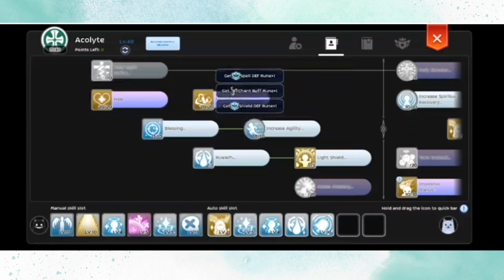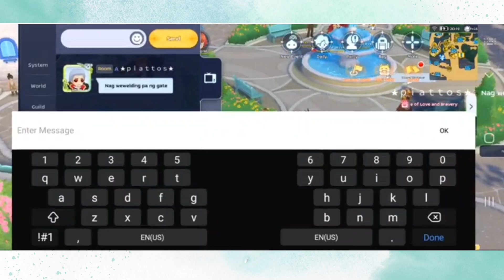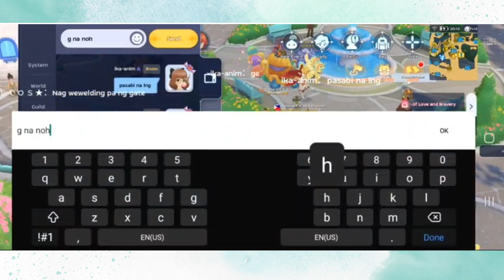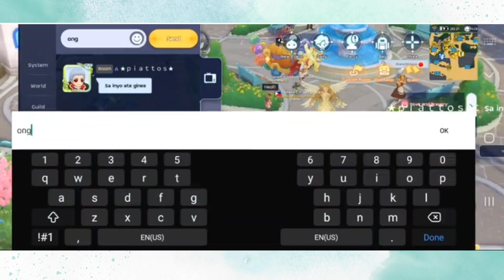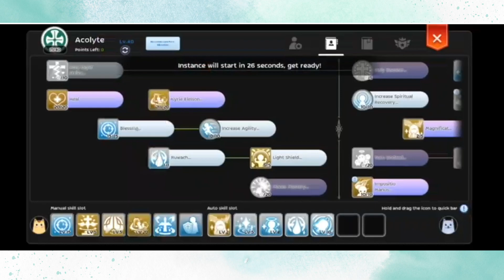Animal Scrim vs Nobunaga ♥ Oct 5 2023